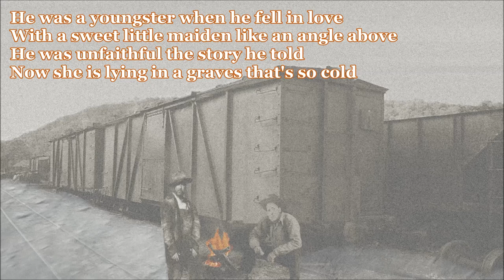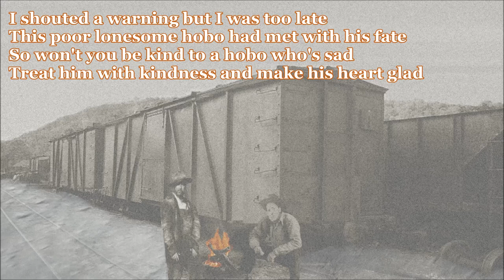The Hobo's Fate Cliff Carlisle with Lyrics